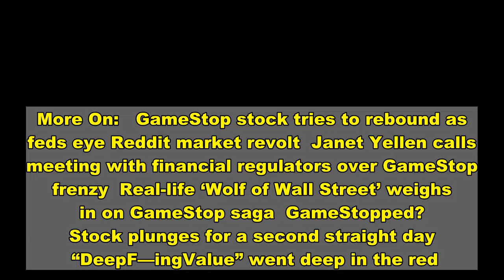Reddit trader behind GameStop rally says he lost $13M in one day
More On:   GameStop stock tries to rebound as feds eye Reddit market revolt  Janet Yellen calls meeting with financial regulators over GameStop frenzy  Real-life ‘Wolf of Wall Street’ weighs in on GameStop saga  GameStopped? Stock plunges for a second straight day    “DeepF—ingValue” went deep in the red.   The Reddit user who helped spark the explosive rally in GameStop’s stock price said he lost more than $13 million in a single day as the shares crashed.   Keith Gill — the Massachusetts man better known as DeepF—ing Value on Reddit and “Roaring Kitty” on YouTube — revealed the loss on Reddit’s WallStreetBets forum, where he’s been sharing regular updates on his GameStop investment.   Gill has 50,000 shares in the video-game retailer along with 500 call options. The value of his stake dropped by $13.6 million on Tuesday as GameStop’s share price tumbled 60 percent, adding to a roughly $5.2 million loss on Monday, according to screenshots of his brokerage account that he posted on Reddit.   Even with those losses, Gill says he’s racked up a $7.6 million gain on his GameStop bet, which reportedly started with a $53,000 investment in June 2019. He doesn’t appear to have sold any shares or options since the stock sank this week.   Gill has become an internet celebrity since his fellow WallStreetBets users carried out one of the biggest short squeezes ever, driving GameStop’s share price as high as $483 last week.   He outlined how heavily Wall Street investors had bet against GameStop in a video last year on YouTube, where he has 334,000 subscribers, according to CNBC. The thesis helped spark an online revolution that’s upended financial markets and caught the attention of regulators.   “I didn’t expect this,” Gill, 34, told the Wall Street Journal in an interview published last week. “This story is so much bigger than me.”   Gill did not immediately respond to a message sent to his Reddit account Wednesday morning.